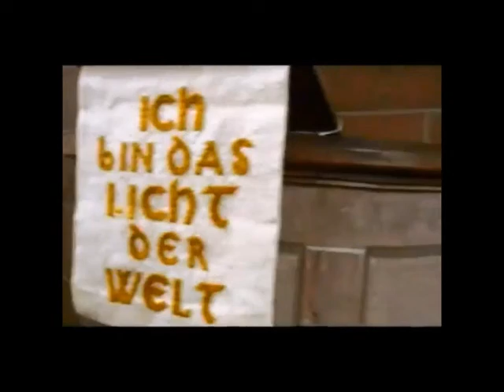Sankt Stephanus in Böckweiler im Bliesgau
Sankt Stephanus in Böckweiler im Bliesgau, einem Ortsteil von Blieskastel

Die Stephanuskirche ist die evangelische Pfarrkirche von Böckweiler, einem Ortsteil von Blieskastel (Saarpfalz-Kreis) im Saarland. Sie ist eine ehemalige Prioratskirche der Benediktiner-Abtei Hornbach.

Die romanische Stephanuskirche wird zum ersten Mal in einer Urkunde von Abt Luidolf vom 30. November 1149 als Prioratskirche des Benediktinerklosters Hornbach erwähnt. Sie ist die einzige Kirche ihrer Art in der Region.

Der Ursprung der heutigen Kirche geht auf eine karolingische Basilika mit zugehörigem Kloster zurück. Die genaue zeitliche Einordnung ist wegen nur geringer Funde und Ausgrabungsergebnisse schwierig. Es war eine sehr einfache Anlage mit strenger Gesetzmäßigkeit ohne Querhaus und Turm. In der Mitte des 11. Jahrhunderts war die Anlage baufällig geworden.

Die karolingische Kirche wurde im 11. Jahrhundert durch einen frühromanischen, einfach und klar gegliederten Neubau ersetzt, der sich im Bereich der heutigen Langhauswestteile als Basilika mit sehr schmalen Seitenschiffen erhob. Im Osten schloss sich der rechteckige Chor für die Mönche an. Diese Kirche wurde in der zweiten Hälfte des 12. Jahrhunderts nach Westen erweitert, wobei der Westbau nicht gesichert rekonstruiert werden kann. Die Erweiterung der Kirche fand vermutlich zeitgleich mit der Errichtung eines den heiligen Cantius, Cantianus und Cantianilla geweihten Priorats in Böckweiler durch das Kloster Hornbach 1149 statt. In dieser Zeit entstand auch der Chorturm mit dem Drei-Konchen-Chor, heute die einzigen erhaltenen mittelalterlichen Bauteile der Stephanuskirche. Der Turm erhebt sich auf vier starken Pfeilern, an den sich die drei Konchen wie Kleeblätter an drei Seiten anlehnen.

Mit der Einführung der Reformation im Herzogtum Zweibrücken wurde Böckweiler um 1535 evangelisch.

Der dreißigjährige Krieg richtete schwere Schäden an der Kirche an, deren Ausbesserungen viele Jahrhunderte dauerten. In der zweiten Hälfte des 18. Jahrhunderts erfolgte eine Reduktion der Kirche auf einen Saalbau mit Vorraum und der Chorturmanlage. Nach den Beschädigungen des Zweiten Weltkrieges wurde die Kirche 1949/50 wiederhergestellt. Dabei wurde ihre alte Form bis an die Strebepfeiler der Westseite beibehalten. Zur Gewinnung einer Vorhalle, Sakristei und Empore wurde das Kirchenschiff etwas nach Westen verlängert.

Der Drei-Konchen-Chor (auch: Dreikonchenanlage, Trikonchos oder Kleeblattchor) ist eine bestimmte Grundrissform in der mittelalterlichen Architektur von Kirchengebäuden.

Im Gegensatz zu einem Grundriss als lateinischem Kreuz, bei dem ein gerades Langhaus im Vierungsbereich von einem ebenfalls geraden Querhaus rechtwinklig durchkreuzt wird, werden beim Drei-Konchen-Chor drei Konchen, also halbrunde gleich große Apsiden, an den Seiten eines (einbeschriebenen) Quadrates so zueinander gesetzt, dass sich im Grundriss die Form eines Kleeblattes ergibt, weshalb diese Lösung auch „Kleeblattchor“ genannt wird. Dadurch ergibt sich im Osten einer größeren Kirchenanlage an der Stelle des Chores ein Zentralbau, also ein Bau mit einem eigenen Zentrum und gleichwertigen Seitenteilen.